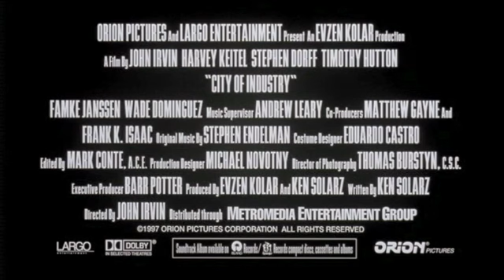City of Industry Official Trailer #1 - Harvey Keitel Movie (1997) HD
City of Industry Trailer - Directed by John Irvin and starring Harvey Keitel, Stephen Dorff, Timothy Hutton, Wade Dominguez, Michael Jai White. Directed by John Irvin. With Harvey Keitel, Stephen Dorff, Timothy Hutton, Famke Janssen. A retired thief swears revenge on the lunatic who murdered his brother and partner, while going on the run with the loot they stole.

MGM - 1997